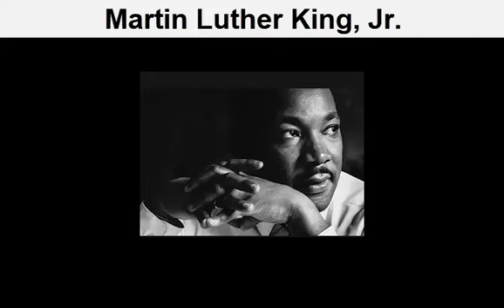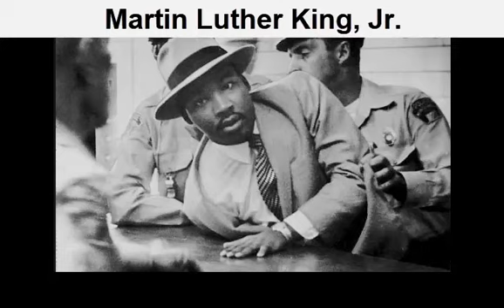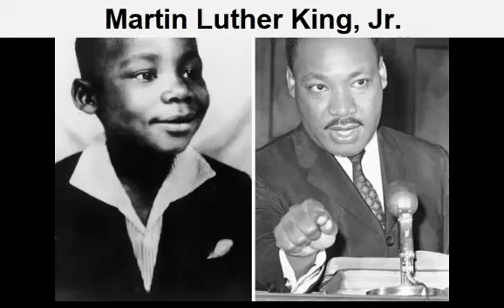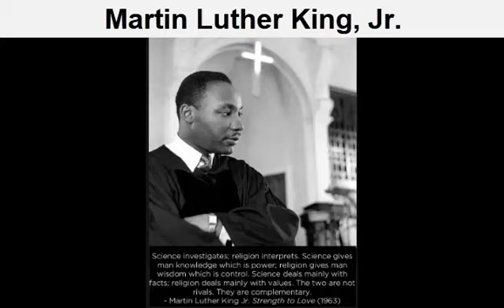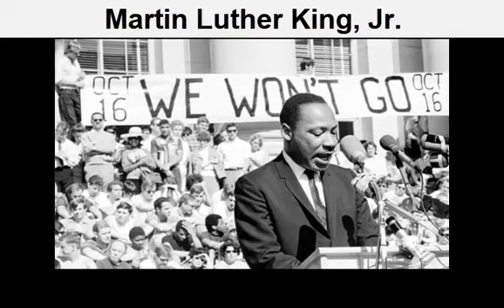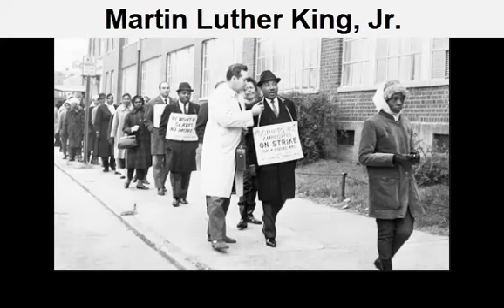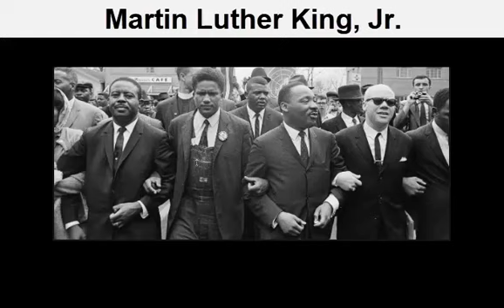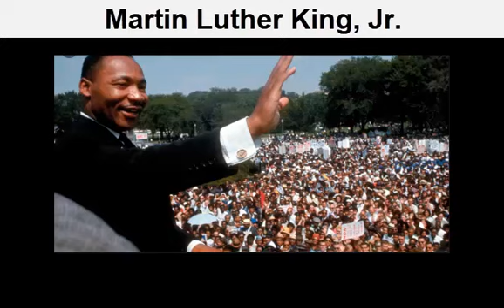The Life of Dr. Martin Luther King, Jr. - Black History Month Video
How Martin Luther King Jr. Changed the World | Full Documentary